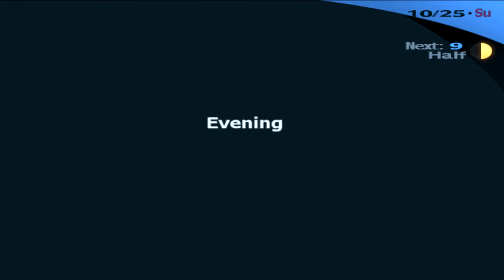Let's Play Persona 3 FES - Part 105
Minato needs to come to Yukari's aid as she gets surrounded by some thugs.

Game Details
Developer - Atlus
Publisher - Koei (EU), Atlus USA (USA), Atlus (JP), THQ (AUS)
Platform - PS2
First Released - 2006 (Original), 2008 (FES Version)